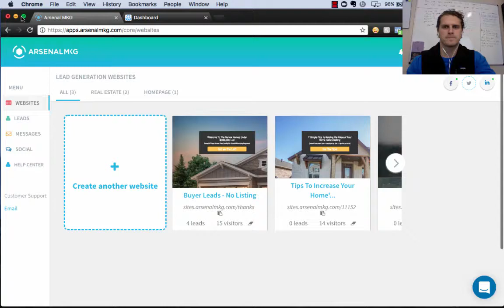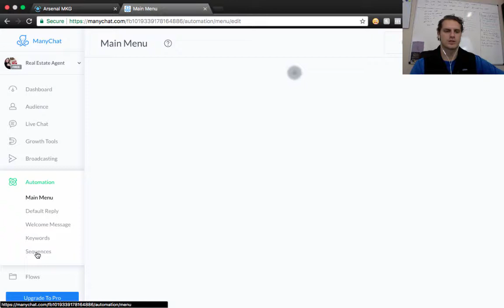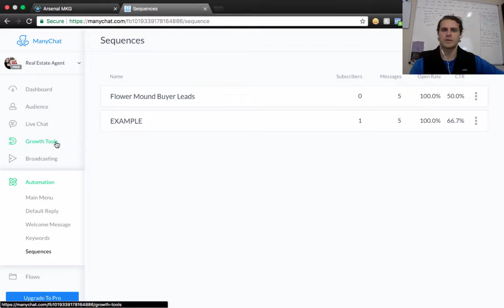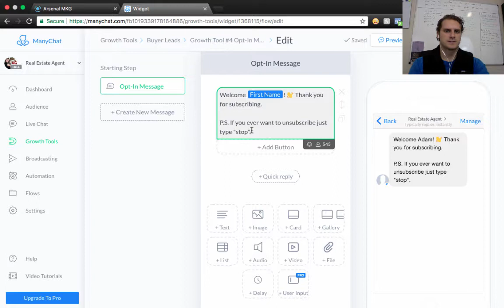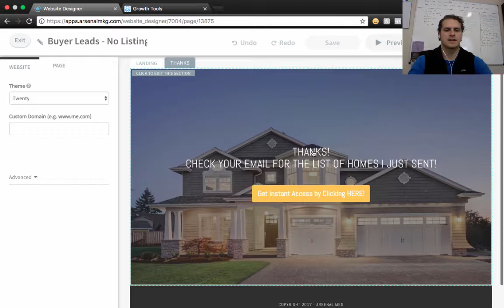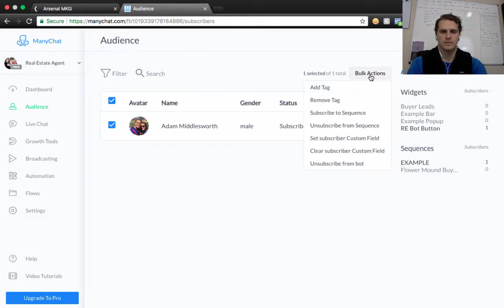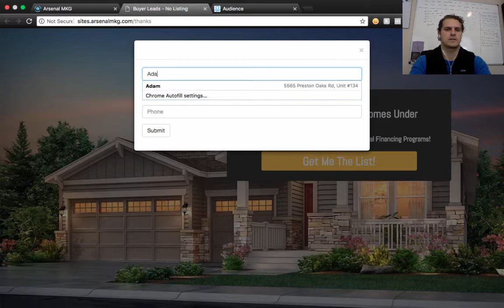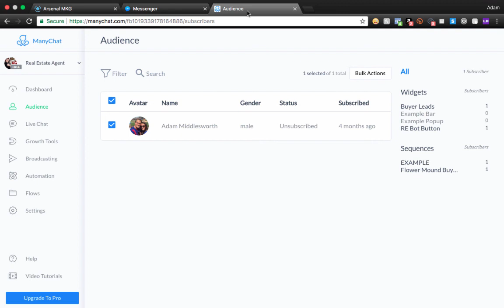How to Connect Your Facebook Messenger Bot to Your Landing Page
Here is our training on how to create your Facebook Messenger Bot